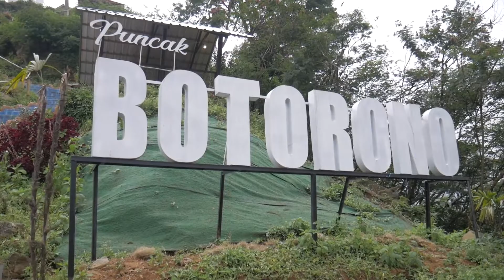Waktu Tuhan - Bagio (Musik Lokal Temanggung Bersama IS ENTERTAINMENT)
Kreativitas Masyarakat Temanggungan mendendangkan Musik Golden Memories (Collection 2) , Melalui IS ENTERTAINMENT dan MASPAR PRODUCTION

kemudian Aktifkan Tombol Lonceng Untuk Mendapatkan Notifikasi Video Dari Channel Youtube Ini.